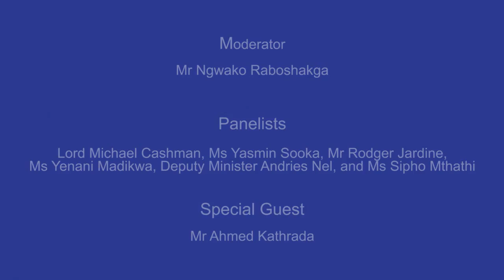7 Advocate George Bizos